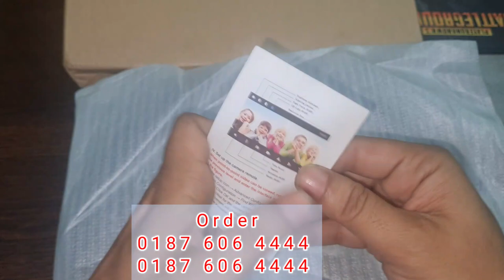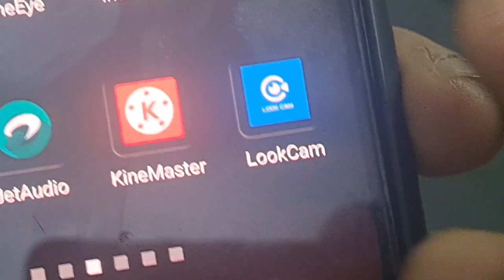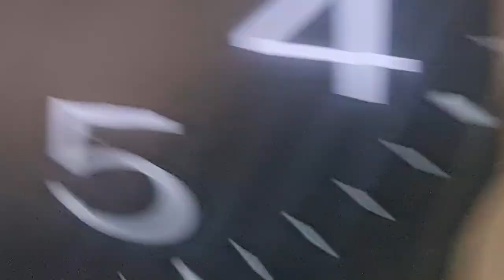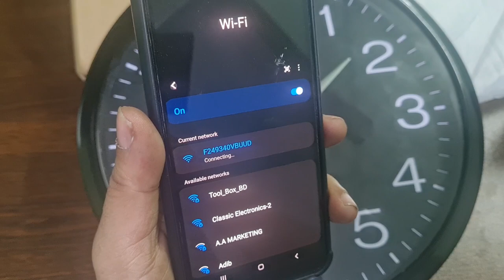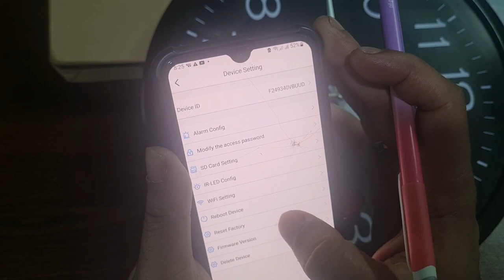Spy WIFI Security Camera In Wall Clock Hidden Cameras In BD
Mini spy wifi security camera in wall clock hidden cameras in @ToolBoxBD007.
Mini hidden spy camera wifi 4k video in Wall Clock camera now available in Bangladesh. Best home security wifi ip camera in wall clock. Wall clock hidden cameras for home security. Best spy hidden camera in Bangladesh now. This spy hidden wifi security ip camera in Wall clock can control by LookCam app.